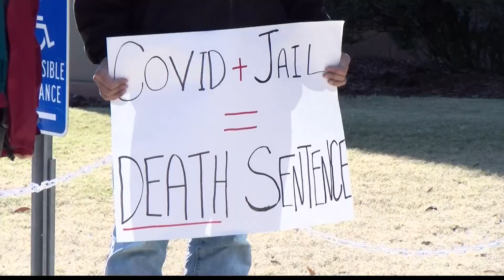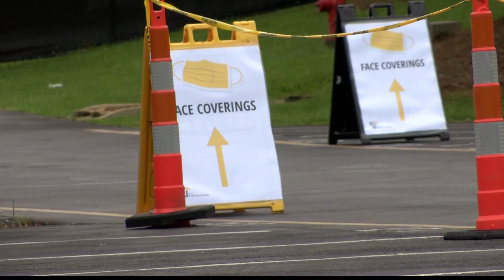Local Church Hosts Mask Drive for Tuscaloosa County Jail Inmates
Back in December, members of Grace Presbyterian Church in Tuscaloosa gathered outside the Tuscaloosa County Jail to protest the lack of face masks and COVID-19 cases among inmates in the jail.

Since the protest, members of the church have chosen to take matters into their own hands by hosting a mask drive.

“We thought maybe if we give them masks. They’ll be able to give everybody masks every day,” said drive coordinator Mike Altman.